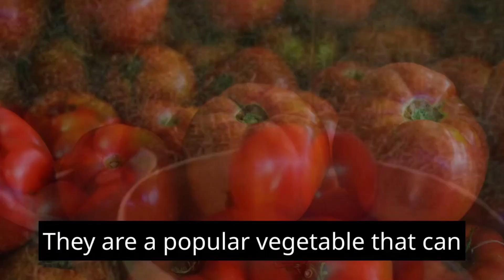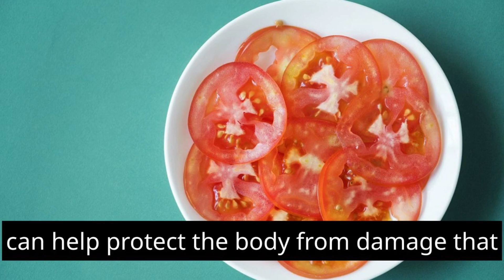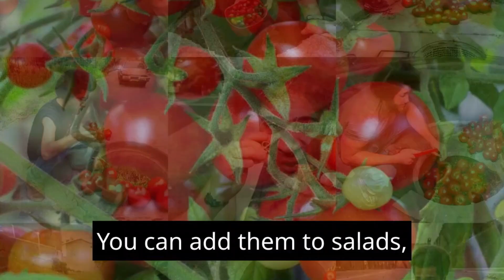Health Benefits of Tomatoes SMF Channel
Tomatoes are a versatile and nutritious fruit that can be enjoyed in many different ways. They are a good source of vitamins, minerals, and antioxidants, and have been linked to a number of health benefits.

Here are some of the health benefits of tomatoes:

Protect heart health: Tomatoes are a good source of potassium, which can help to lower blood pressure. They also contain lycopene, an antioxidant that has been shown to improve cholesterol levels and reduce the risk of heart disease.
Reduce cancer risk: Lycopene has also been shown to have anticancer properties. Studies have shown that people who eat more tomatoes have a lower risk of developing certain types of cancer, including prostate cancer, lung cancer, and stomach cancer.
Boost immunity: Tomatoes are a good source of vitamin C, an antioxidant that helps to support the immune system. Vitamin C also helps to protect cells from damage and repair damaged cells.
Improve eye health: Tomatoes contain lutein and zeaxanthin, two carotenoids that are important for eye health. These carotenoids help to protect the eyes from damage caused by sunlight and aging.
Promote healthy skin: Tomatoes contain lycopene and vitamin C, both of which are important for healthy skin. Lycopene helps to protect the skin from sun damage, while vitamin C helps to produce collagen, which gives the skin its elasticity.
In addition to these health benefits, tomatoes are also a low-calorie food that is high in fiber. This makes them a good choice for people who are trying to lose weight or maintain a healthy weight.

How to get the most health benefits from tomatoes:

The best way to get the most health benefits from tomatoes is to eat them fresh or cooked. Cooking tomatoes actually increases the bioavailability of lycopene, making it easier for the body to absorb.

Tomatoes can be enjoyed in a variety of ways, such as in salads, sandwiches, soups, stews, and sauces. You can also add tomatoes to smoothies or juices.

Here are some tips for incorporating more tomatoes into your diet:

Add chopped tomatoes to salads, sandwiches, and wraps.
Use tomato sauce or salsa instead of mayonnaise or ketchup.
Make a tomato soup or stew.
Add diced tomatoes to frittatas, omelets, and quiches.
Drink a glass of tomato juice.
Add tomatoes to smoothies or juices.